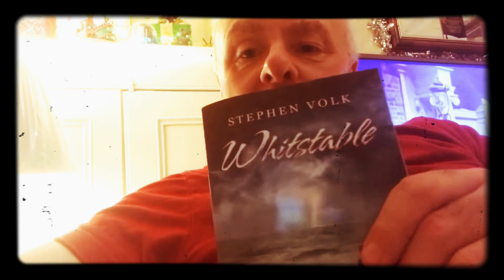Peter Cushing Whitstable by Stephen Volk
Brief reading